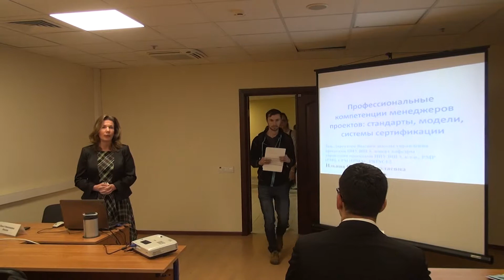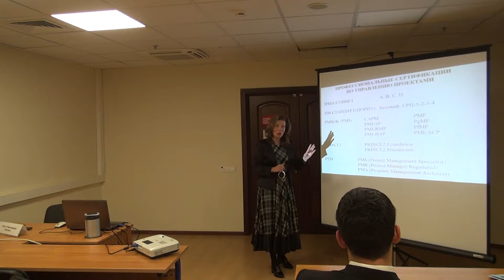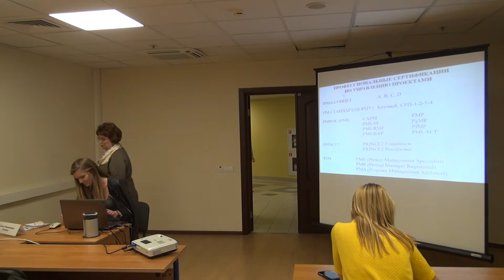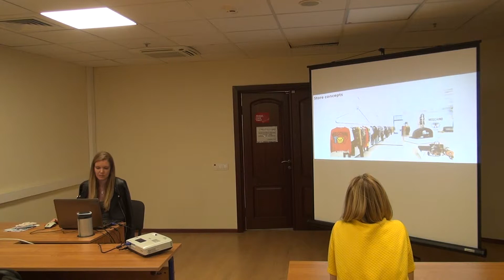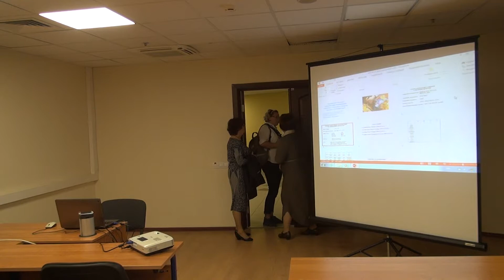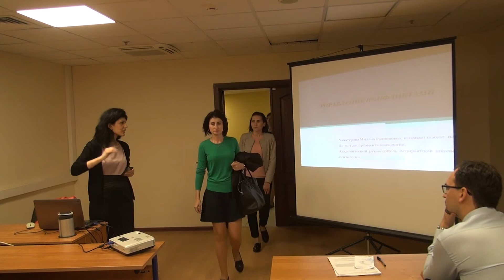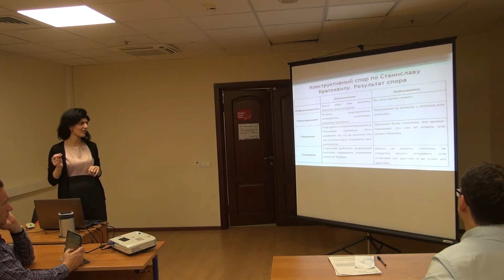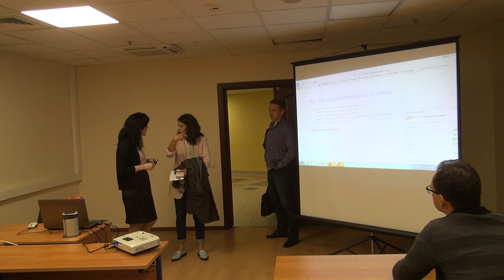День открытых дверей ДПО ВШЭ. Часть 2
В Высшей школе экономики ежегодно реализуется более 500 программ повышения квалификации, профессиональной переподготовки. Разобраться в многообразии программ и выбрать для себя наиболее подходящую, поможет День открытых дверей.
Ведущие эксперты Высшей школы экономики о новых профессиональных трендах в модной индустрии и фармацевтике, о трансформации бизнеса, о цифровой экономике, эффективных коммуникациях и о многом другом.